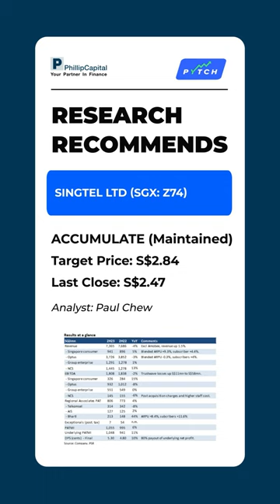Week 22 Equity Strategy by Paul Chew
It was an AI charged week. Nvidia enjoyed a remarked surge of 25% last week, propelling the semiconductor index (SOX) up by almost 11%.  It is trading at 50x PE 2 years forward. But it will be hazardous to impose our valuation discipline in front of this rocket ship. Nevertheless, there is some speculative fervour supporting US markets; crypto is up 64% and ARK ETF is up 25% this year.

Nvidia has the lead in AI chip demand not just for their hardware (GPU) but software (CUDA). It is becoming the de-facto standard for building AI models due to its headstart and market share.  In its rear view mirror for this GPU (data centre) gold rush are AMD, Baidu, Google and Intel.

Regarding the impact on Singapore equities, data centres could benefit from increased power usage with these accelerated computing demands. We don't expect the surge in AI chips will reinvigorate the semiconductors stocks on SGX. The budget for cloud computing is still slowing. Budget are just reallocating more towards these AI chips. Our cloud capex proxy (combination of Big 4 Tech capex), is slowing from an annual 30% growth rate over the past three years to just 2-3%, On the headlining US debt ceiling talks, our base case is a resolution. The debt ceiling has already been raised 78 times since 1960. But any scenario is still negative because a resolution will entail government spending cuts. We should also mark something new to our calendar: June 5th, Treasury Yellen's "X date" before a potential debt default.

Paul Chew
Head Of Research

The Daily Morning Note is a round-up of local and global business headlines that you need to know to get ahead of your day.